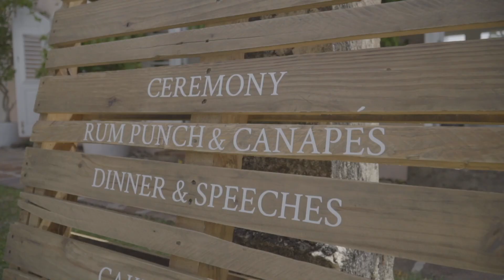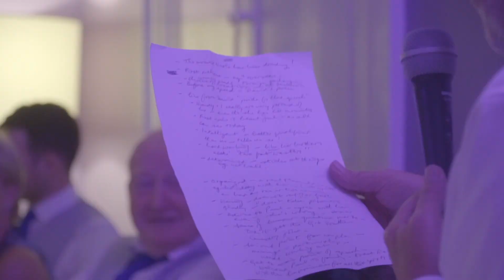Nicole and Paul's Clifton Hall Wedding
England to Barbados was a normal trip for Nicole and Paul, but this one was obviously the most special.

Tying the knot on a beautiful day at Clifton Great House, friends and family traveled to one of the great wedding destinations on the planet to celebrate true love!

What an incredibly beautiful couple and wedding day!